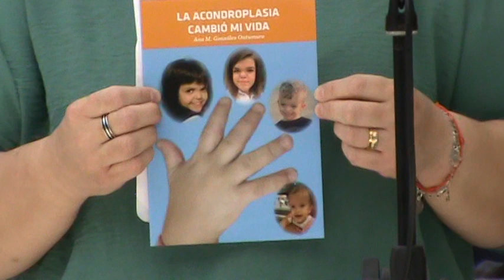La Acondroplasia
Presentación del libro , La Acondroplasia cambió  mi vida